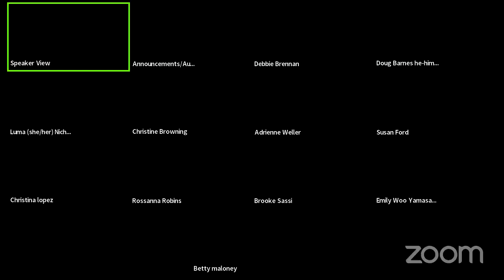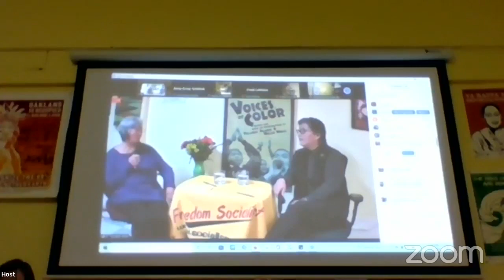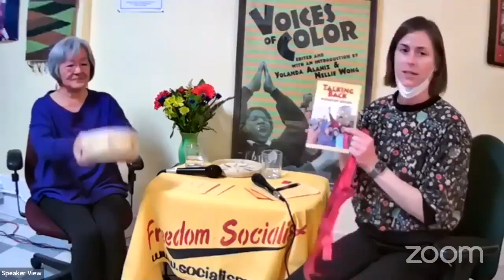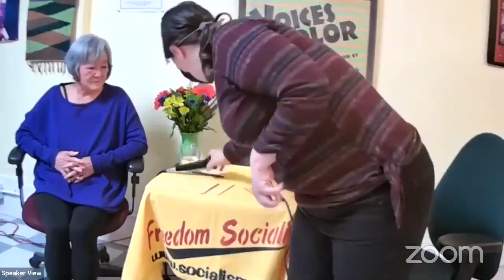A Conversation with an Asian American Revolutionary Feminist Poet and Activist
Nellie Wong is a celebrated poet, activist, leader and long-time rabble rouser who uses her writing to expose the ills of the profit system and the courage of a global working class. Hear about Nellie’s decades of organizing in labor, feminist, people of color and left movements. Learn about what it means to be a trailblazing Asian American feminist and what keeps her inspired.
Wong has published four books of poetry and her work appears in over 200 anthologies and publications. She is a teacher, a speaker, a fighter and a leader for socialist feminism.
Nellie will be in conversation with Nancy Reiko Kato, a reproductive justice and anti-fascist fighter.